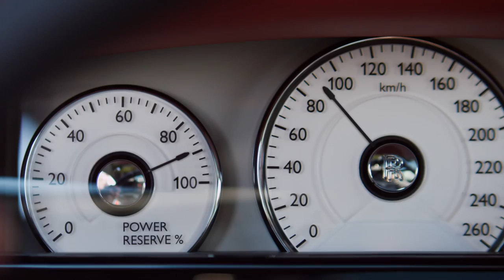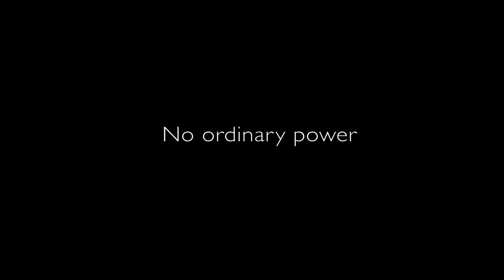Rolls Royce Ghost Series II driving footage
Today at the 2014 Geneva Salon, Rolls-Royce Motor Cars unveiled Ghost Series II to the world. Ghost Series II delivers the latest industry-leading technology from Rolls-Royce clad in a subtle re-design. It exudes the timeless yet cool, modern luxury that the car's customers -- the Captains of Industry, entrepreneurs and successful business men and women who are the wealth and job creators in our economies -- demand. The launch of Ghost Series II consolidates Ghost's position as the most popular car in the €200,000+ class, and as a cornerstone of Rolls-Royce's continuing success.